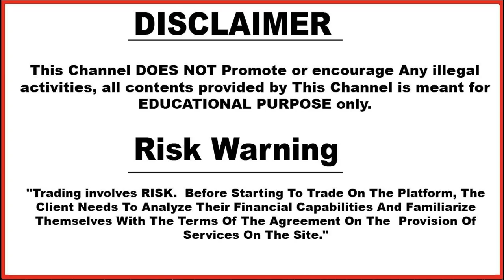Binomo | Giveaway Results | Announcement | Hindi | Technical Avi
Binomo -
For extra benefits and fast withdrawal you can sign

3. technical_avi_official Instagram

4.  Instagram personal